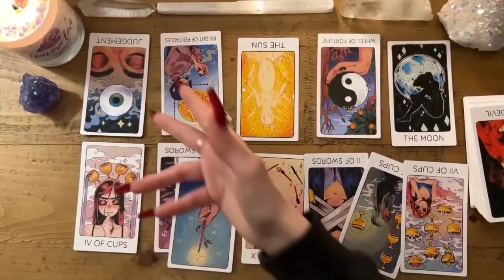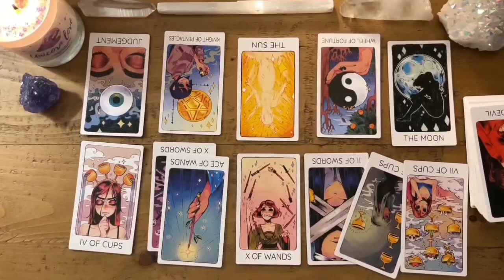AQUARIUS😎They Better Not See You With Anyone Else Aquarius😍 Jealousy Over You😵JANUARY 2024🧨TAROT